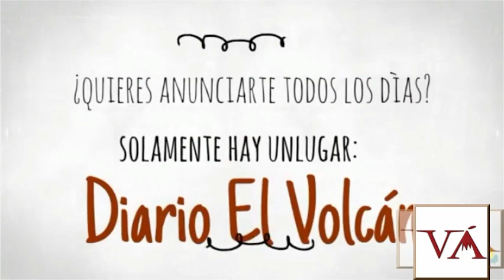Las Noticias Región Sur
Entérate de lo más relevante que sucede en Ciudad Guzmán y la región sur del estado.